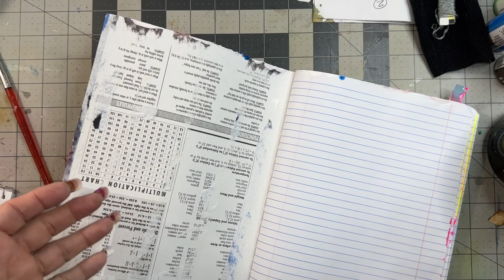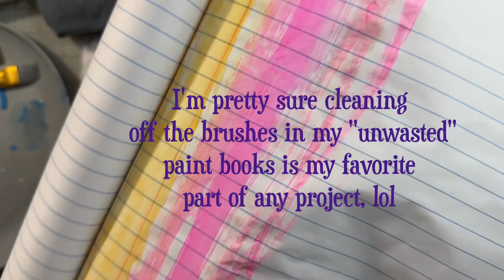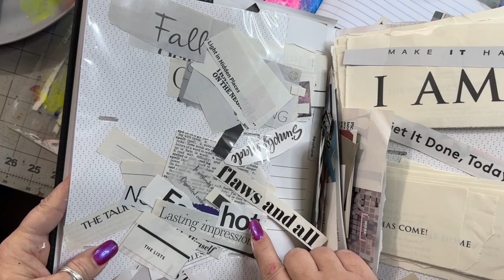thisinspiredme Paint Chips and Springtime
Check out some projects I've got going on, LOVING these paint chips for my vintage art supply junk journal and my winter composition book journal gets a spring makeov

Rant is over at 4:10  😉